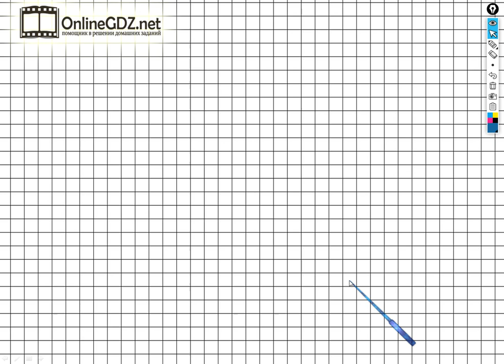Страница 32 Задание №6 - ГДЗ по Математике 1 класс Моро Рабочая тетрадь 2 часть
Если хотите выполнить задание №6 на странице 32 вам необходимо уметь на данном рисунке чертить отрезки так, чтобы получались многоугольники. После просмотра нашего видео, это задание сможете выполнить менее чем за 1 минуту.